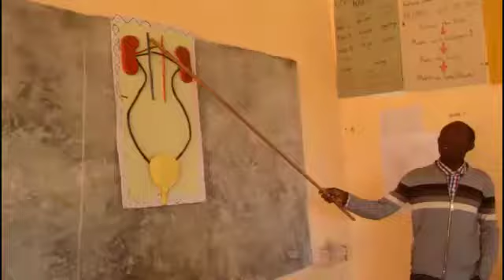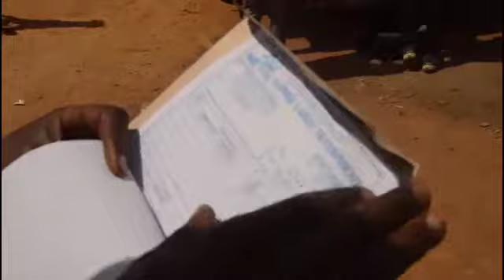MADIWANI WATISHIA KUWANYANG'ANYA VITALU VYA MADINI NDC WILAYANI LUDEWA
Wanadai wameshikilia vitalu bila kuviendeleza na kudumza maendeleo ya wilaya hiyo